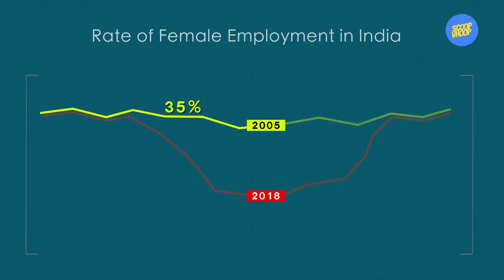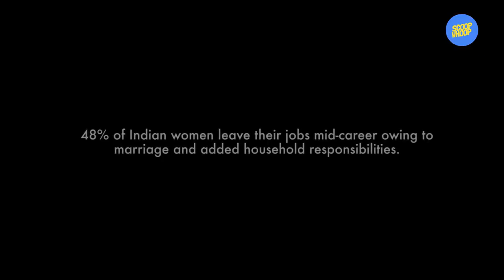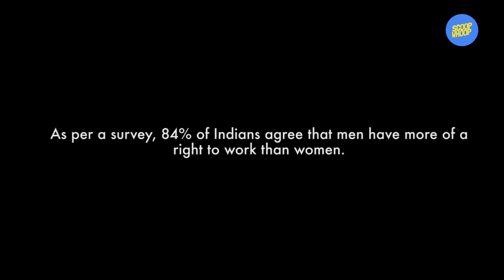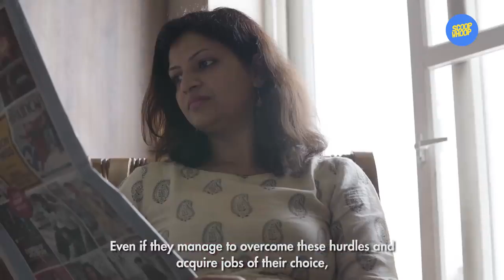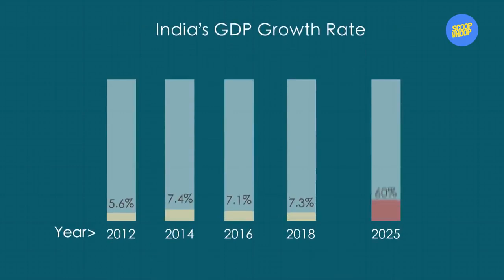How Working Women Can Make India 27% Richer SW Explains